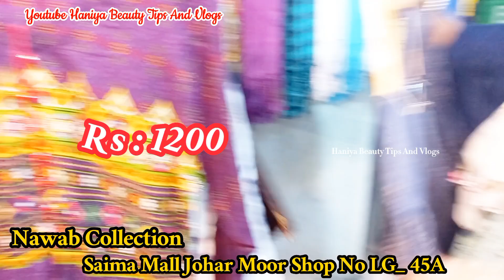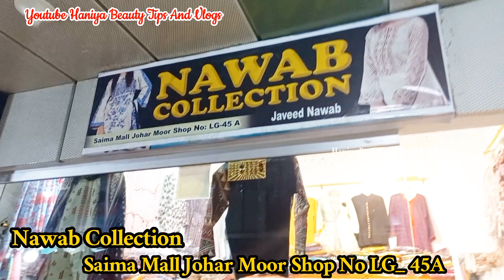"Big Discount" 💯Stitched Collection Embroded Kurti's Only 1000 😨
Stitched Collection
Embroded Kurti
Embroded Dresses
Stitched Dress
Fancy Kurti

❤MY YOUTUBE CHANNEL : Haniya Beauty Tips And Vlogs

Allah Hafiz